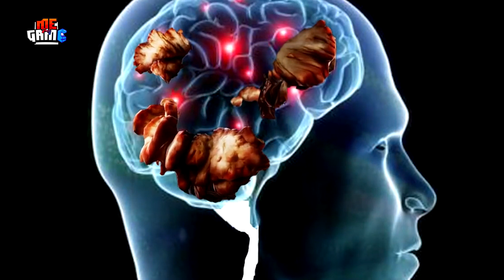Bí Ẩn Về Đại Dịch Nấm Kí Sinh Não trong The Last Of Us | meGAME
Với 2 nhân vật chính là Joel và Ellie, The Last of Us đưa người chơi vào một thế giới điêu tàn, nơi nền văn minh nhân loại đã quét sạch bởi một cơn đại dịch zombie. Tuy nhiên trong suốt cuộc hành trình sinh tồn, tựa game chỉ cung cấp thông khá là mù mờ về trận đại dịch, khiến người chơi không khỏi thắc mắc.

Thế nên trong video này chúng ta sẽ không nói về cốt truyện, mà sẽ cùng nhau tìm hiểu về cơn đại dịch zombie trong game. Bọn mình sẽ giải thích nguồn gốc, cách dịch bệnh lan truyền và từng giai đoạn của quá trình lây nhiễm.